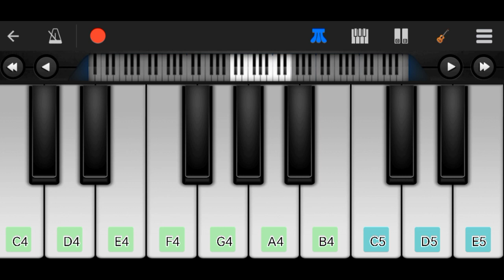pee loon .. पी लूं तेरे नीले नीले होठों से सबनम..song on Piano easy play..|| easy piano tutorial..